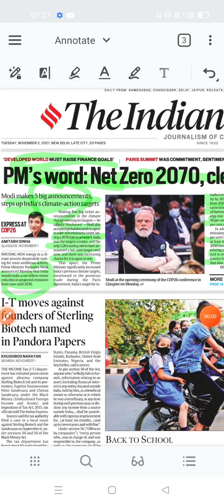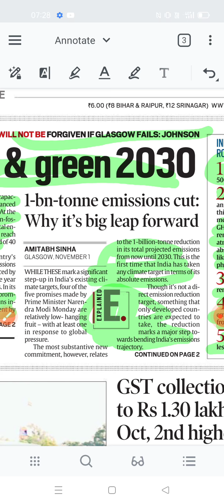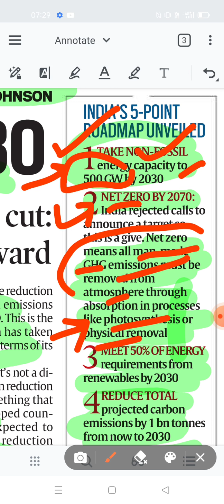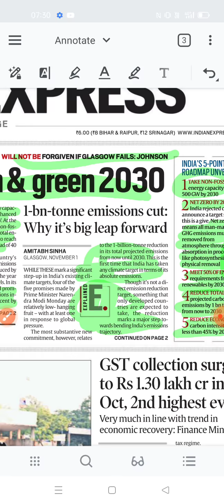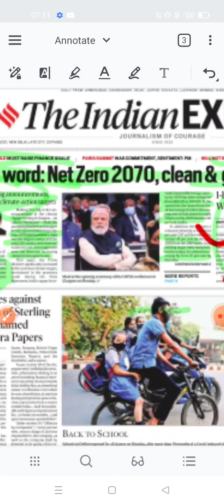COP26:India's 5 point roadmap - India scales up Nationally Determined Contributions(NDCs)